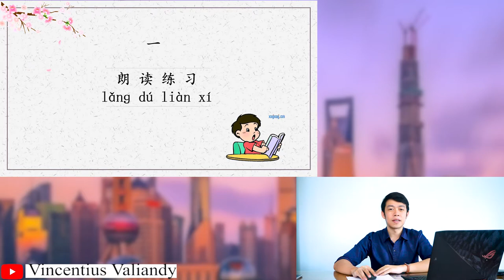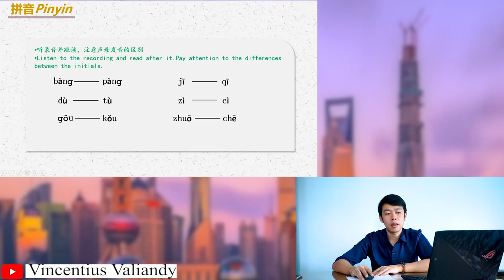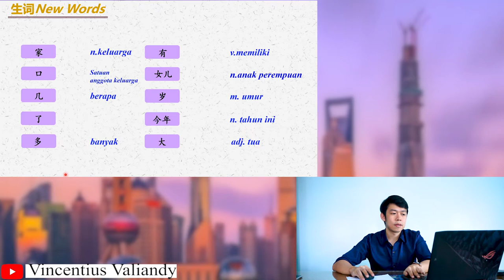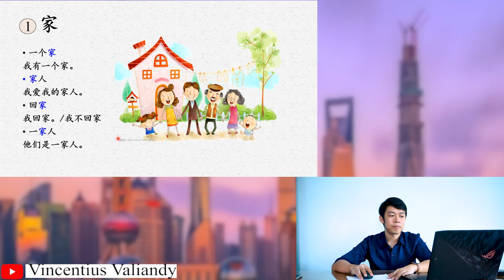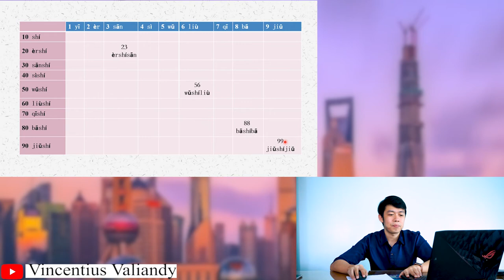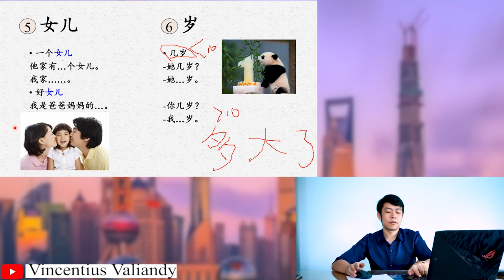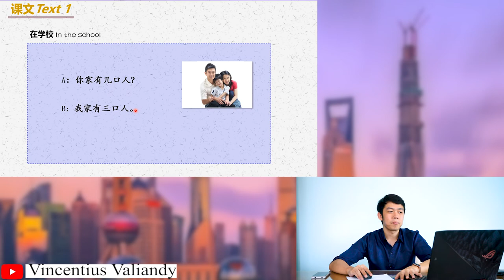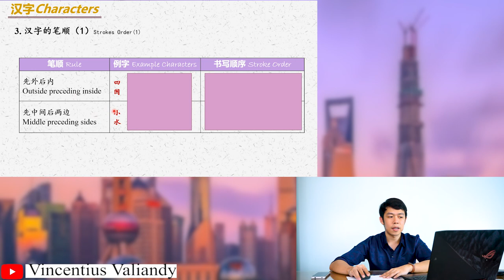Belajar Mandarin Dasar HSK 1 “Anggota keluarga, usia, dan angka"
Pembahasan dalam video ini merupakan penjelasan dari buku Panduan Persiapan HSK 1 - Belajar Mandarin Dasar HSK 1 Bab 5 "她女儿今年二十岁"

Semoga bermanfaat bagi teman-teman sekalian.